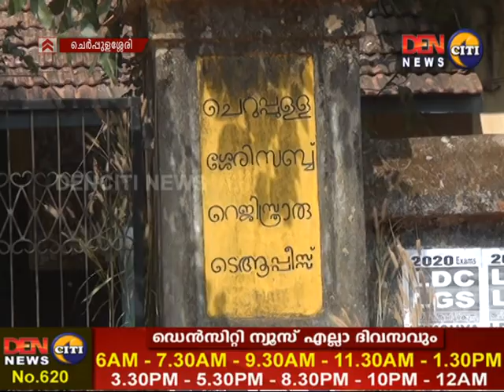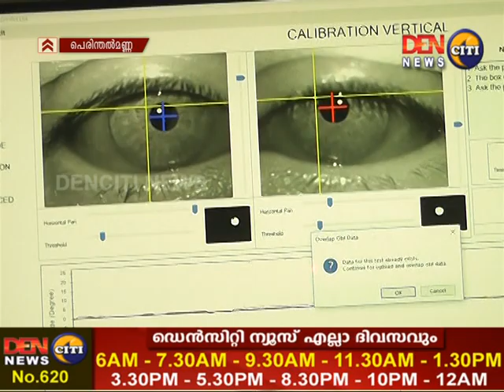15-01-2019 നു DENCITI NEWS സംപ്രേഷണം ചെയ്ത പ്രാദേശിക വാർത്തയുടെ പൂർണരൂപം.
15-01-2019 നു DENCITI NEWS  സംപ്രേഷണം ചെയ്ത പ്രാദേശിക വാർത്തയുടെ പൂർണരൂപം.